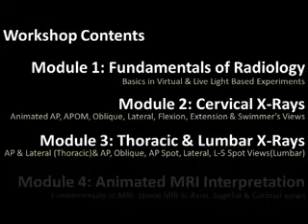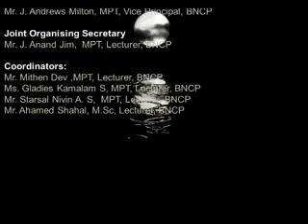SPINAL RADIOLOGY IN VIRTUAL ANIMATION - Now At Trivandrum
"Digital Teachings" Presents

"Spinal Radiology in Virtual Animation"

A Systematic, Easily Understandable, Practical Approach for Physiotherapists.

A Digital Workshop With Cutting-Edge Futuristic Teaching Technology

Date & Venue:
15th August 2012 - Bethany Navajeevan College of Physiotherapy, Trivandrum, Kerala.

Contents:
Module 1: Fundamentals of Radiology - Basics in Virtual & Live Light Based Experiments

Module 2: Cervical X-Rays - Animated AP, APOM, Oblique, Lateral, Flexion, Extension & Swimmer's Views

Module 3: Thoracic & Lumbar X-Rays - AP & Lateral (Thoracic)& AP, Oblique, AP Spot, Lateral, L-5 Spot Views(Lumbar)

Module 4: Animated MRI Interpretation - Fundamentals of MRI, Spinal MRI in Axial, Sagittal & Coronal views

Special Features:
Each Module  consists of 3D Radiographic  Human Models, 2D Drawings, Radiographs,  MRIs & Critiques  in  1-180 Layers of Animation With Practicals.

Fee: Rs.850/-

Organizing Secretary
J  Andrews Milton
Vice-Principal, Bethany College of Physiotherapy, Trivandrum